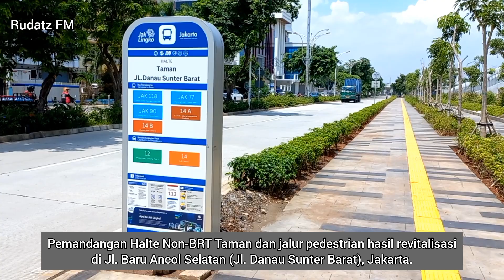H-1 Konser Ed Sheeran❗️Penampakan JIS Jelang Mathematics Tour di Jakarta.